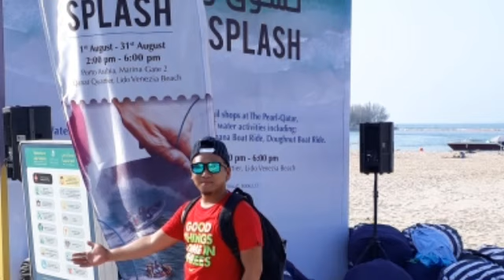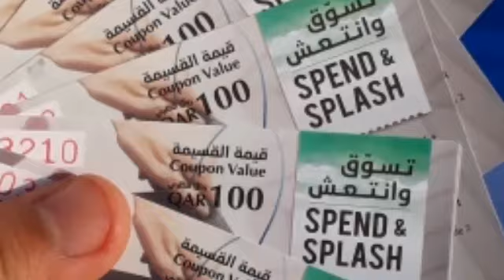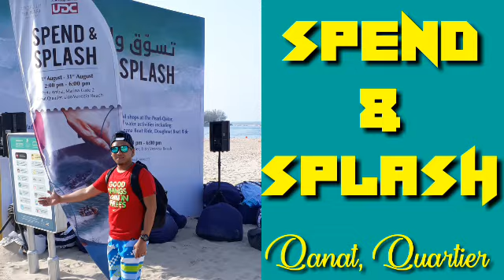Banana Boating & Beach Volleyball | Spend & Splash in Qanat, Quartier, The Pearl Qatar | JB's CLICK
Hello Clickers! This is a brand new link to click, a brand new vid to click.
"If you click it, I like it!" Welcome to "JB's CLICK"

The Pearl Qatar is a unique landmark of Qatar.

Time seems to slow down while pumping up your shopping experience with The Pearl-Qatar's summer-long water activities and beating the summer heat in the Venetian Quarter of the Pearl Qatar, The Qanat, Quartier. This area in The Pearl is well-known for its vibrant surroundings and flamboyant design inspired by the city of Venice with its themed boardwalks, picturesque views, beaches, and canals.

Be prepared and charge up your battery with the exclusive “Spend and Splash” UDC campaign at the Pearl, Qatar. Mix up your fun and strap on your life jackets with the water sports activities including Hydro Biking and Banana Boating. Feel the warm beach sand between on your toes and resist the idea of sun, sea and sand combined with the team spirit through Beach Volleyball.

Way back in 2018 when my friend Pakner Aries and I visited and enjoyed the “Spend and Splash” summer event at the Qanat, Quartier, Pearl Qatar.

Shout out to our friend who worked in one of the restaurants in The Pearl Qatar who gave our coupon receipts in exchanged to our Ticket Vouchers. We really enjoyed this summer experience through Banana Boating and I had a chance to play Beach Volleyball to other nationalities.

I hope that you enjoyed watching our travel adventure.

Thank you CLICKERS!!! GOD BLESS 😁😁😁